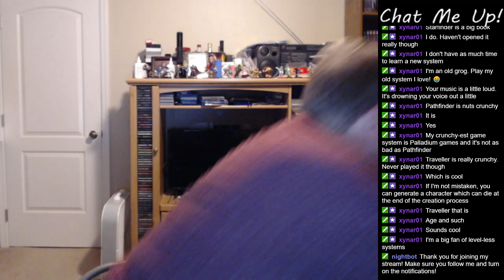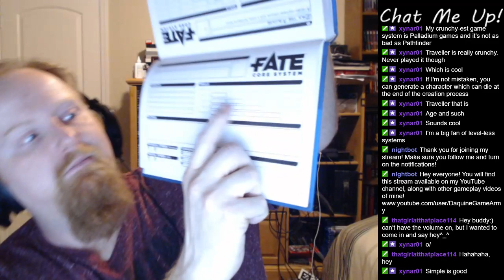Daquine Chat Time! (2/4/2019)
In this chat time stream, we talk about Starfinder and Fate!  And of course, we just chat!